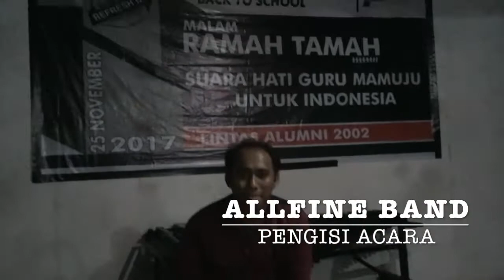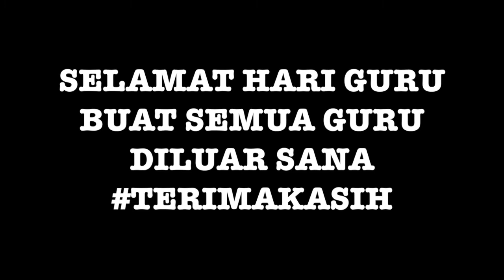MALAM RAMAH TAMAH LINTASALUMNI2002 ( RAGIRAGI Eps 12 )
Malam Acara Ramah Tamah Lintas Alumni 2002 Yang Berlokasi Di Pendopo Rumah Jabatan Wakil Bupati Mamuju

Vlog Ini Bercerita Tentang Suasana Acara Ramah Tamah Lintas Alumni 2002 Mulai Dari Saya Datang Ketempat Acara, Menunggu Letting Yang Lain, Foto Foto, Melepas Rindu dan Cerita Kisah Sekolah Dulu :D

Maafkan Dengan Kualitas Video Yang Buram dan Gelap Itu Bukan Kesalahan Dari Hp Ataupun Kuota Kalian Yang Sekarat :P

Spesial Thx To Ibu Nurdaliah dan Ibu Maryam Yang Menyempatkan Hadir Di Jadwal Beliau Yang Padat.. I LOVE YOU FULL BU !!!

Selamat Menonton !!!